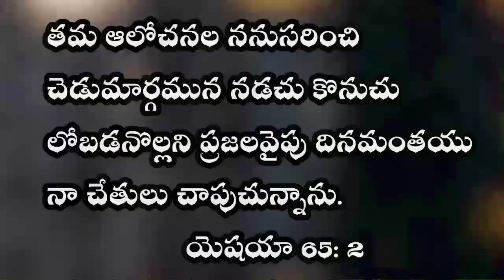January 19 || today's promise || daily bread || bible verses